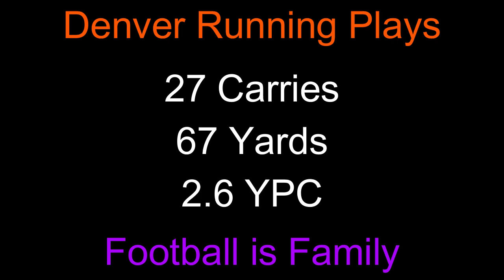Ravens Shut Down Broncos Run Game - 26 Carries 67 Yards 2.6 YPC